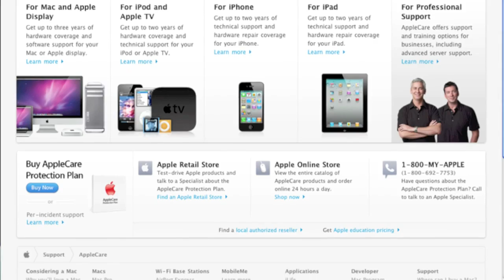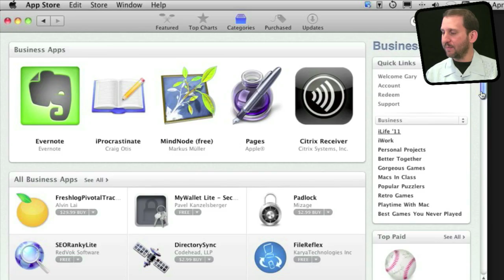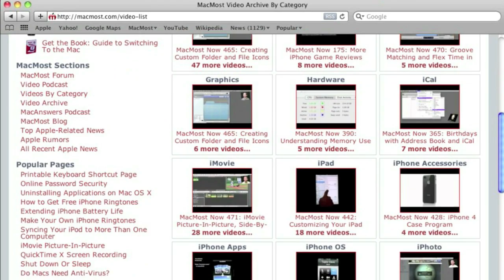Mac Misconceptions (MacMost Now 543)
Many new Mac users have some common misconceptions about their Macs and how they work. See if you are operating under any incorrect assumptions. Add to the list of common misconceptions